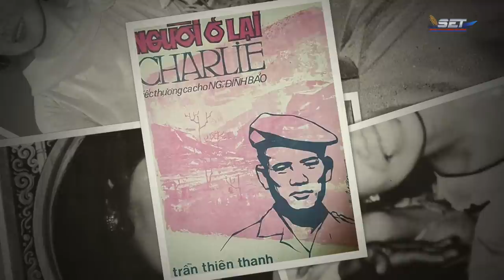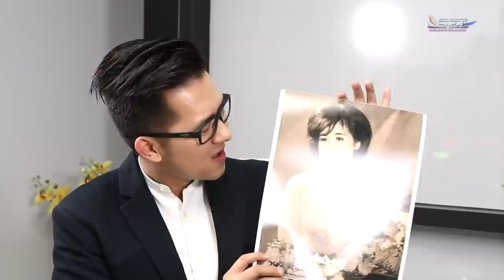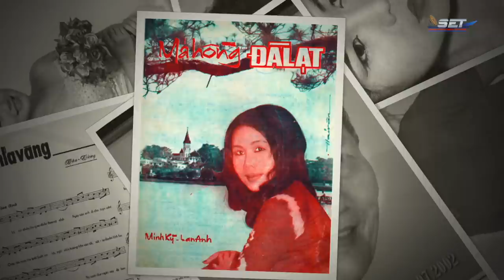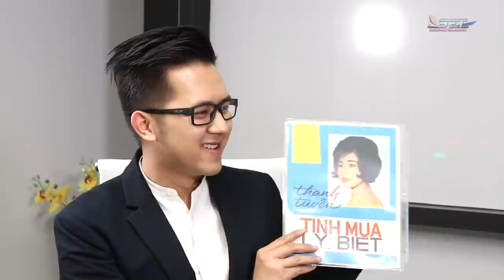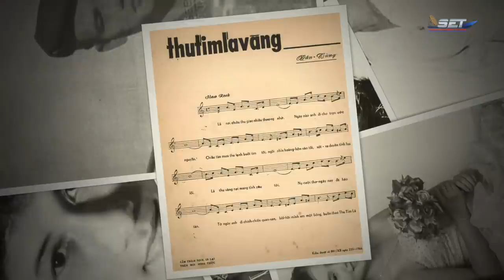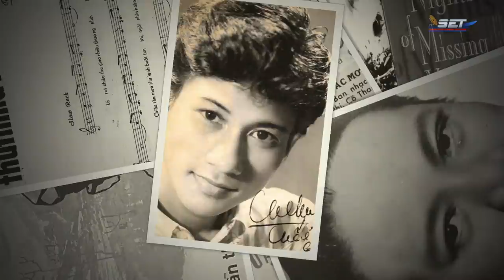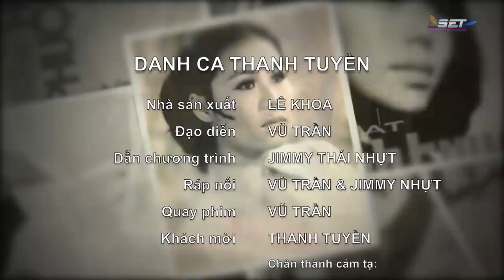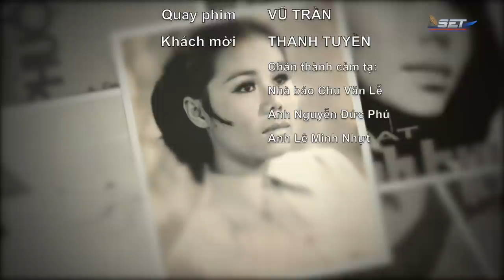The Jimmy Show | Thanh Tuyền | SET TV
10531 Garden Grove Blvd. Garden Grove, California